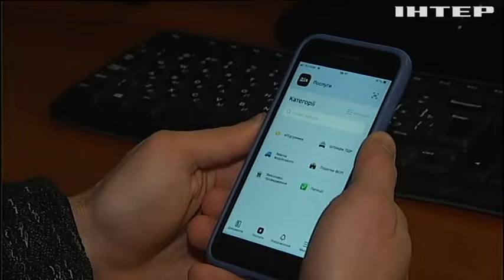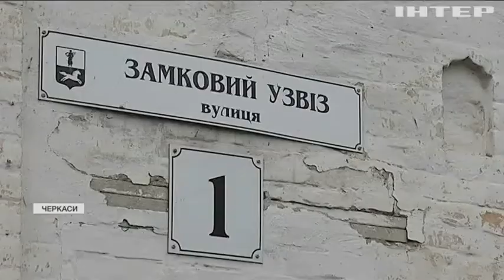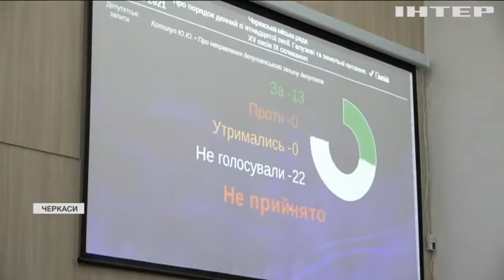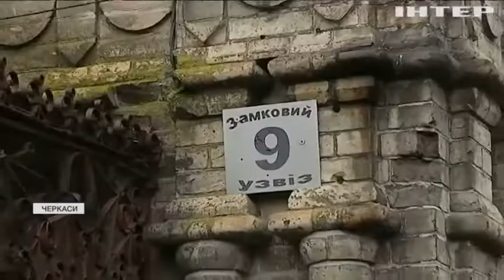Новости 08:00, выпуск за 14 декабря 2021 года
Дивіться у випуску: Євросоюз запровадив санкції проти компанії "Вагнера". Новини з фронту: на Донбасі досі лунають ворожі обстріли. Жителі Черкас мітингують проти забудови пам'ятки археології "Замкового узвозу".